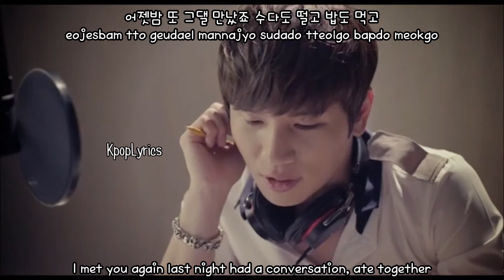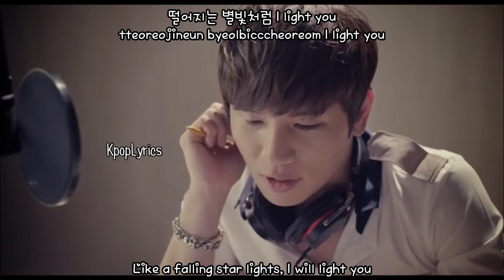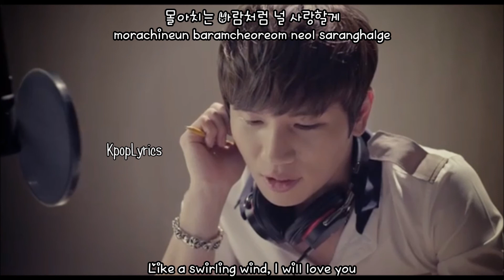K.Will - Sweet Girl [English Subs + Romanization + Hangul] HD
Artist: K.WIll feat. LE of EXID
Song: Sweet Girl
Album: One Fine Day

Korean: music.daum
Rom: kashigasa
Eng: kashigasa